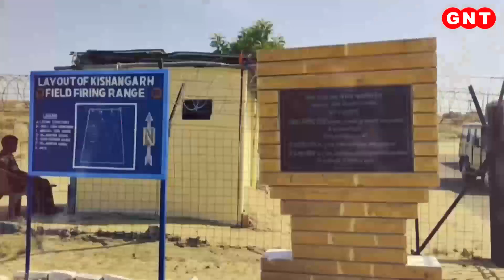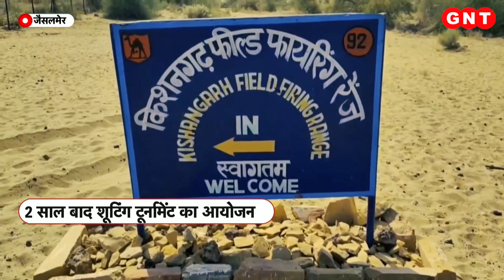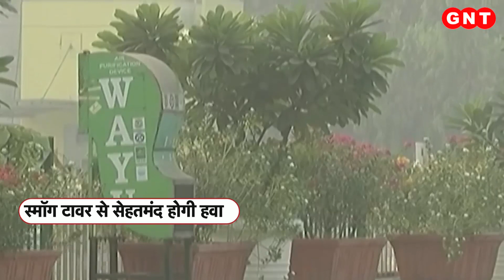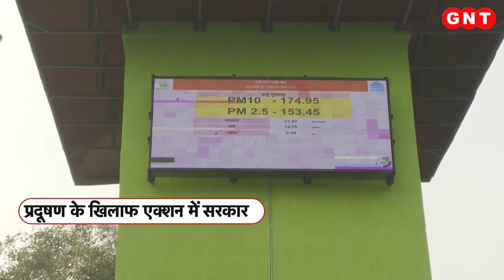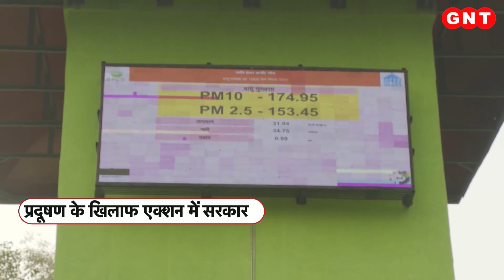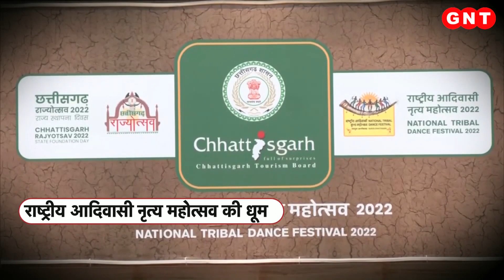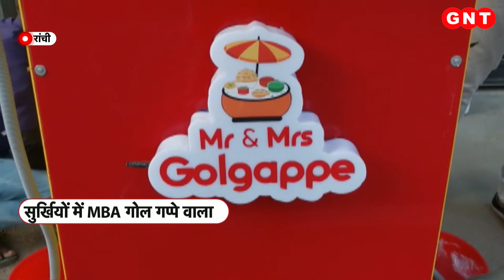जमीन या आसमान, हर जगह खतरनाक होगा अंजाम..भारतीय सेना को मिला ताकतवर हथियार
हिंदुस्तान अपने हथियारों के बेड़े में एक से एक हथियार शामिल कर रहा है. इन हथियारों की धमक उसे न केवल आत्मनिर्भर बना रही है बल्कि दुनिया में उसकी नई पहचान बना रही है. DRDO यानी रक्षा अनुसंधान विकास संगठन ने बुधवार को एपीजे अब्दुल कलाम द्वीप से इंटरसेप्टर एडी-1 बीएमडी यानी बैलिस्टिक मिसाइल डिफेंस के दूसरे चरण का कामयाब परीक्षण किया.